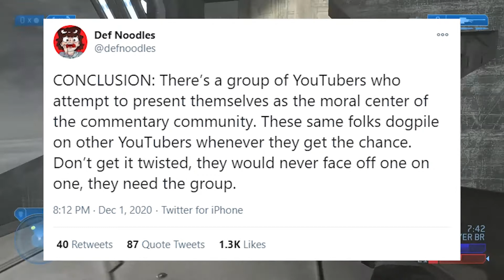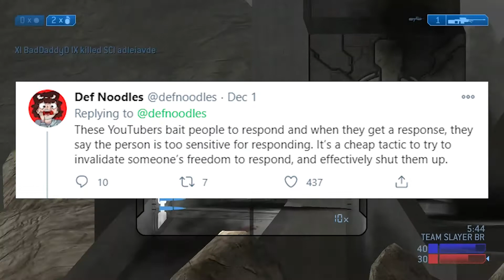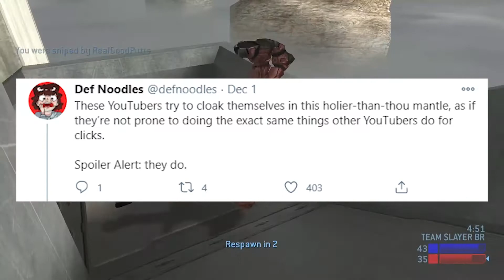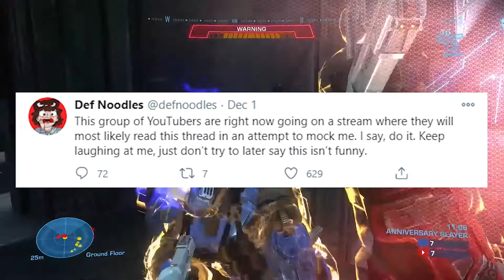Def Noodles Can't Accept Criticism...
⭐INFORMATION
-Welcome to Joey gaming! I'm not a Fortnite channel, I'm not a Minecraft channel, I'm not a Call of Duty channel, I'm not a Halo channel, I'm a gaming channel that plays all type of games. FPSs, Sandboxs, RTSs, Horror, and much more. I also upload daily and sometimes a Twitch/Mixer stream has a secondary upload.

Fortnite Support a Creator Code JOEY-GAMING

⭐CHANNELS THAT INSPIRED ME